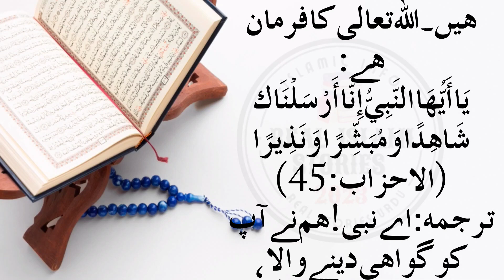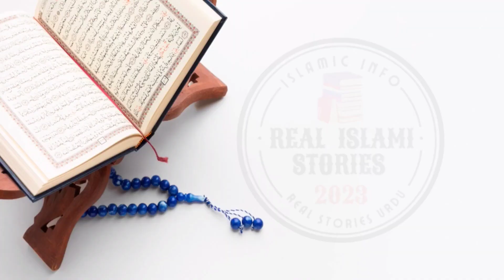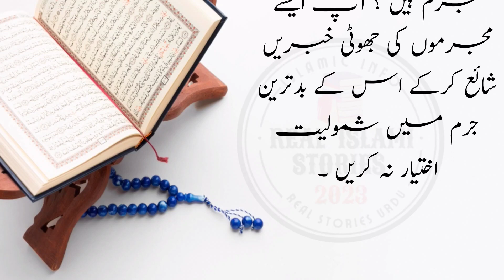Ramzan ul Mubarak Ki Khushkhabri Dene Se Jannat Wajib hojati Hai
Is video me main ne ramzan ul mubarak Ka Khushkhabri Dene ka kiya hukam hai kiya ramdhan Shareef ki Khushkhabri Dena chahiye ya nahi ramzaan ke Masail ko main ne Quraan aur hadith ke roshni me bayan kiya hai take Ramdhaan ka masail maloom ho jaye
           This Islami Academy channel will provide you latest and Helpful wazaif for any hajat Rohani wazifa fiqhi masail for you and you can change your islami life from these wazaif and fiqhi masail if you are looking for the most powerfull Rohani wazaif and fiqhi masail then this channel for you

               My channel "Islamic Academy" is about all Islamic contents where you will get all kinds of Islamic information fiqhi masail Rohani ilaj channel ahkam e shariat islami bayan in urdu islami waqiat in urdu Islamic dua Islamic wazaif in urdu qurani wazaif in urdu Rohani wazaif in Urdu and much more if you like this.